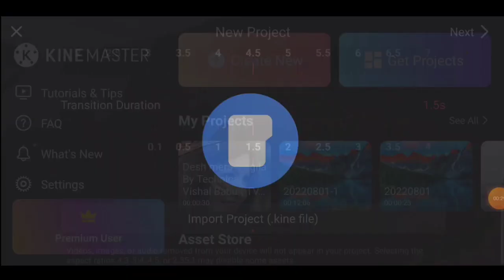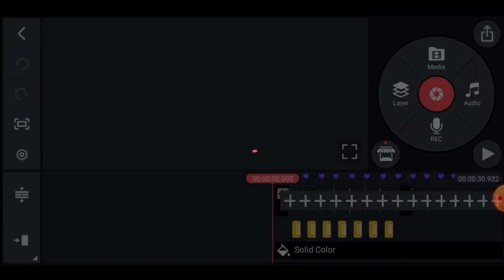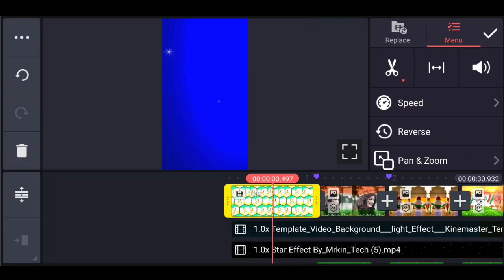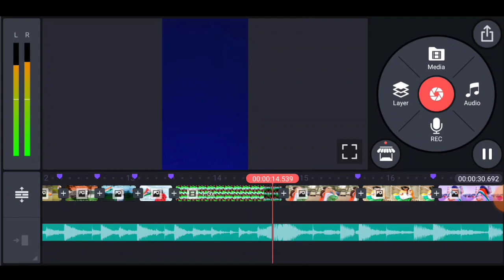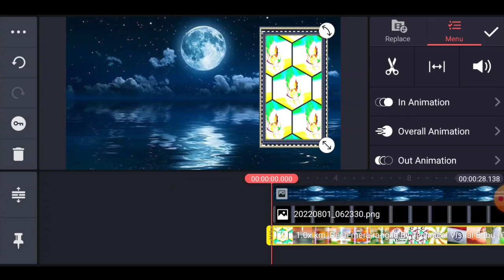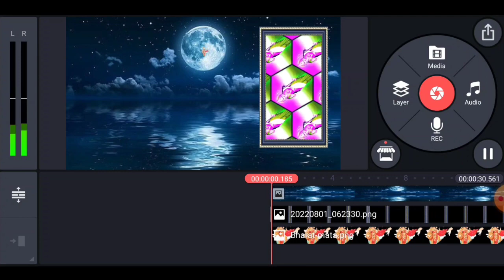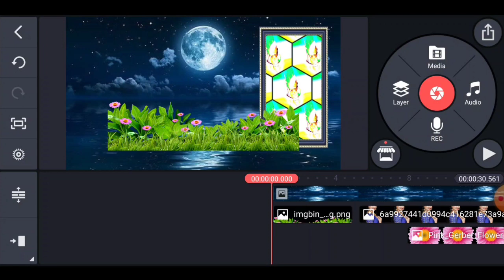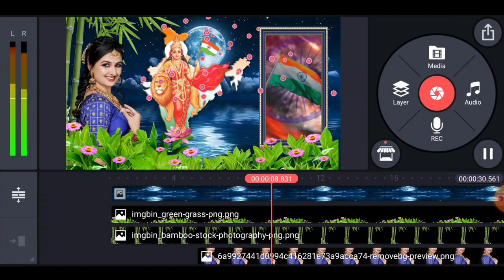15 August Special Dj Status Editing | Kinemaster video editing 2022 | Independence Day Video Editing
➡️INFRINGEMENT INTENDED.